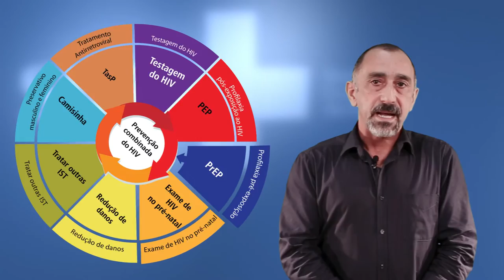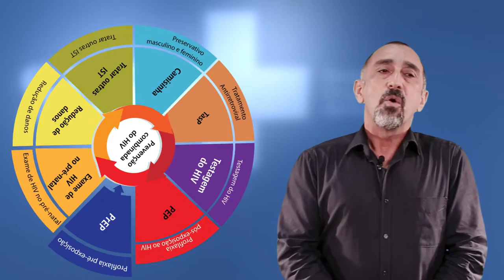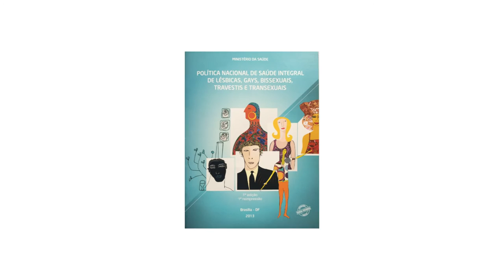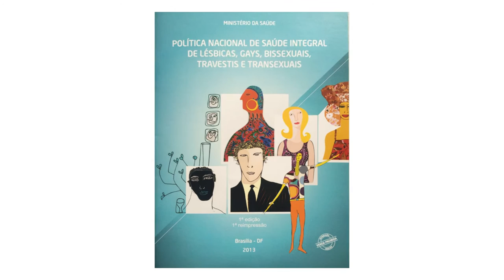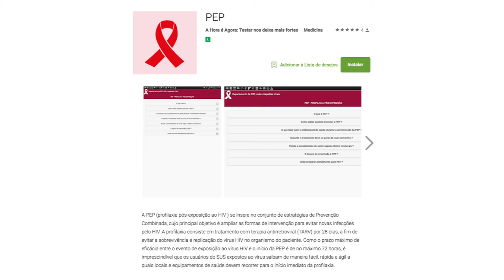Prevenção da sífilis e outras infecções sexualmente transmissíveis – IST e HIV Aids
“O vídeo aborda o conceito de Prevenção Combinada, composta por intervenções biomédicas, comportamentais e estruturais, onde nenhuma delas isoladamente são suficientes para uma prevenção eficiente e efetiva. O HIV/aids é uma questão que, para além do biológico, é banhada de questões sociais importantes. Para acabar com os níveis epidêmicos do HIV/aids é necessário que além de garantia ao acesso de testagem e tratamento, deve-se levar em conta os direitos humanos e os contextos individuais das pessoas”.